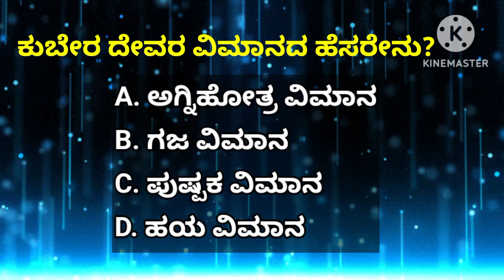ಧನ-ಧಾನ್ಯ, ಸಮೃದ್ಧಿ, ವ್ಯಾಪಾರ ವೃದ್ಧಿ, ಇಚ್ಛಿತ ನೌಕರಿ, ಅದೃಷ್ಟ ತರುವ ಕುಬೇರ ಮಂತ್ರ| Effective Mantra|KANNADA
On Shravana ಶುಕ್ರವಾರ, We Will Listen To A Very Special And Powerful Mantra Of Lord Kubera The Yield of Which Are Enormous. The Yield Of This Mantra Has Been Told In The Video.

I Have Also Explained A Very Interesting Story Related To Lord Kubera Which Gives Us The Lesson That Even Though We Have Lots Of Money And Luxury, We Should Not Have ಅಹಂಕಾರ about It.

By Listening To The Mantra, Results Can Be Achieved At A Faster Pace.

ಈ ಅದ್ಭುತ ಕುಬೇರ ದೇವರ ಮಂತ್ರ ಹಲವಾರು ಲಾಭಗಳನ್ನು ಕೊಡುತ್ತದೆ. ಈ ಮಂತ್ರದಿಂದ ಸಿಗುವ ಲಾಭಗಳನ್ನು ವೀಡಿಯೋದಲ್ಲಿ ವಿಸ್ತಾರವಾಗಿ ಹೇಳಿದ್ದೇನೆ.
ಮಂತ್ರದ ಜೊತೆ ನಮಗೆ ಒಳ್ಳೆಯ ನೀತಿ ಪಾಠ ಕಲಿಸುವ ಒಂದು ಕಥೆಯನ್ನು ಸಹ ಹೇಳಿದ್ದೇನೆ. ಪ್ರತಿದಿನ ಮಂತ್ರ ಕೇಳಿದರೆ ಅತಿಶೀಘ್ರವಾಗಿ ಫಲ ದೊರೆಯುತ್ತದೆ.

MANTRA      KUBERA MANTRA
                        ಕುಬೇರ ಮಂತ್ರ

ARTIST.       SHANKARI